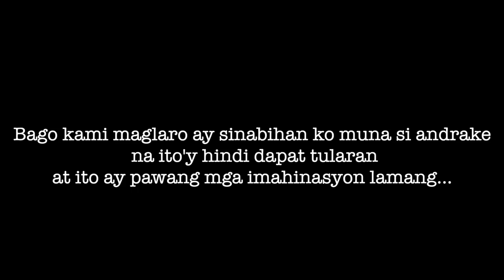BABY SITTER NI ANDRAKE SA BRUSKO MANSION